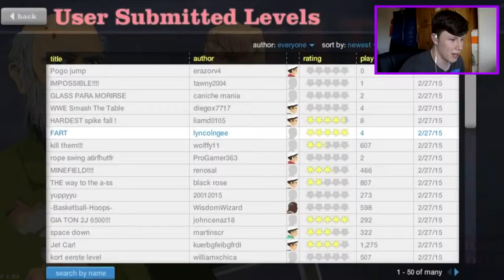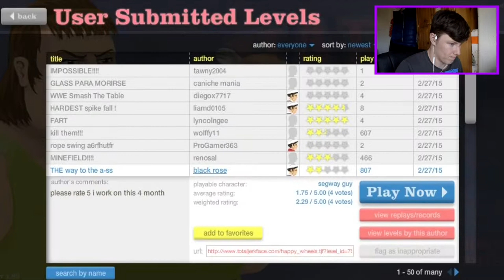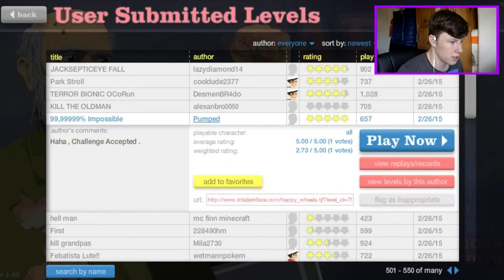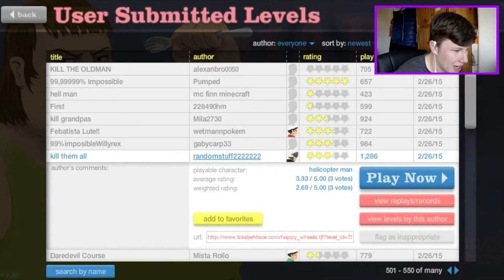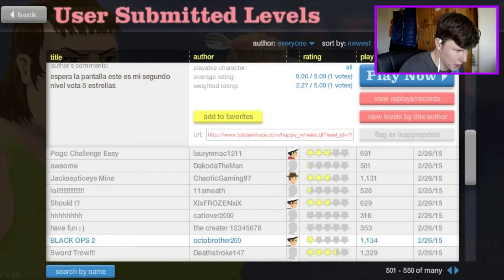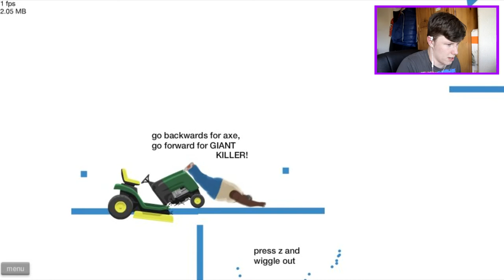RUBBING MY NIPPLE (Happy Wheels Highlights #2)